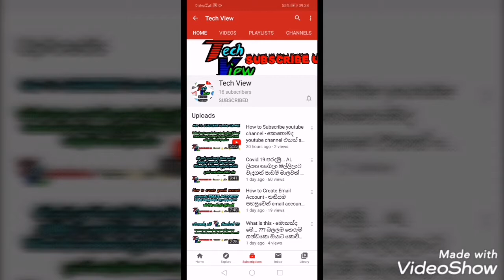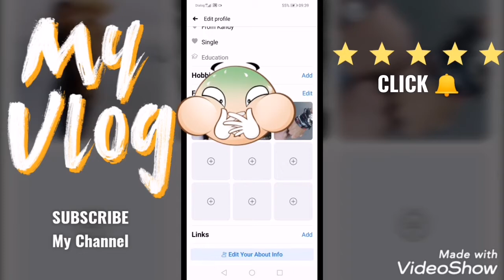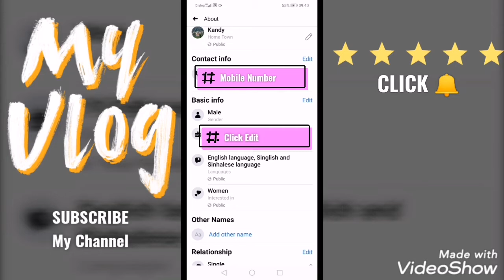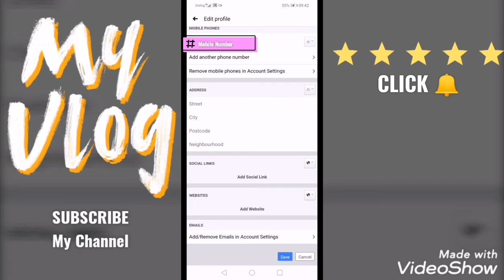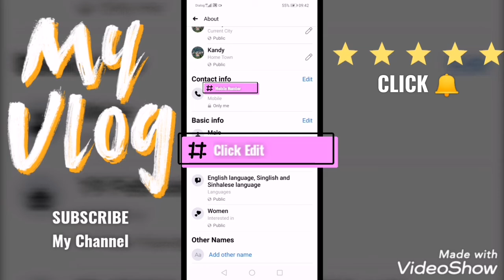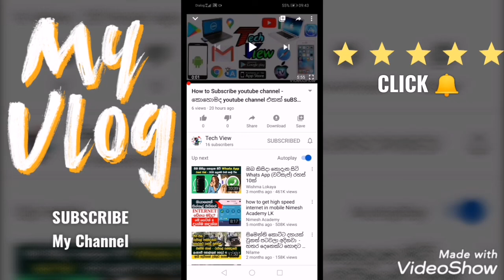ඔයාගේ phone number එක Facebook එකෙන් අනිත් අය ගන්නවද??? මෙන්න විස්දුම